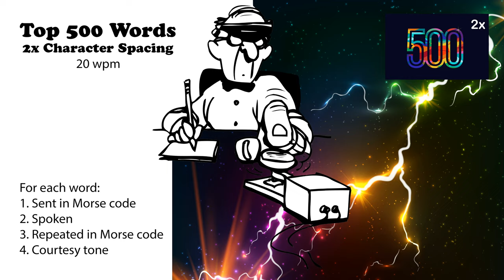2x Character Spacing - Top 500 Words - 20wpm